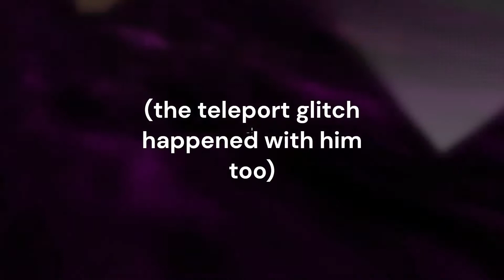Fling Things and People, what is this?